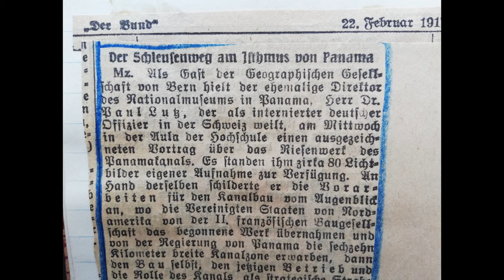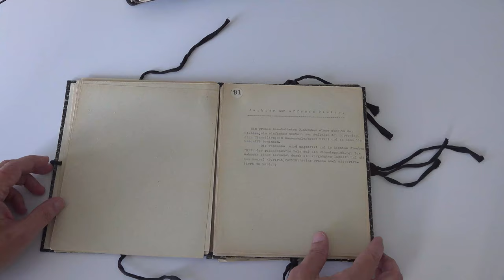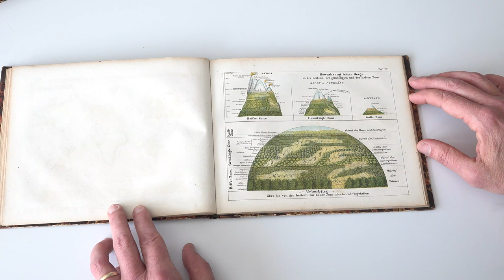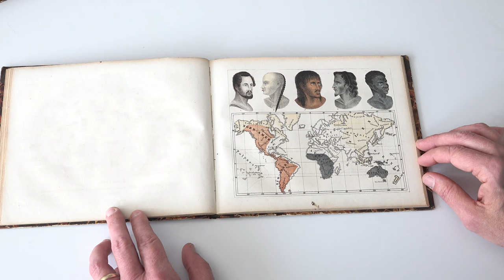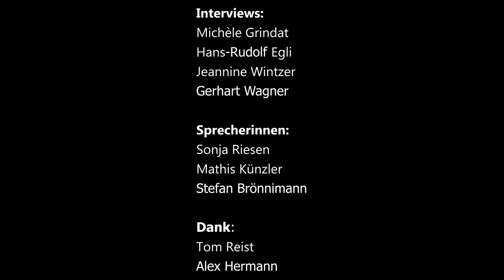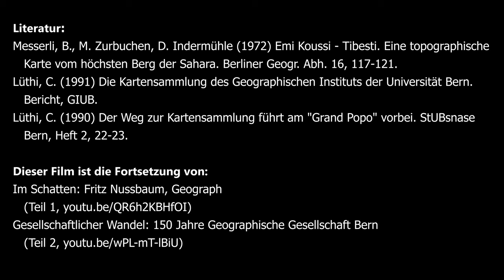Ansichtssache: Glasdia- und Kartensammlung des Geographischen Instituts der Universität Bern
Knapp 10'000 Glasdias und ebensoviele Karten im Keller des Geographischen Instituts der Universität Bern erzählen Geschichten über die Geographie und die Welt aus den letzten 150 Jahren. Ergänzt mit Interviews zeigen sie, wie Geographie unterrichtet und gelebt wurde.